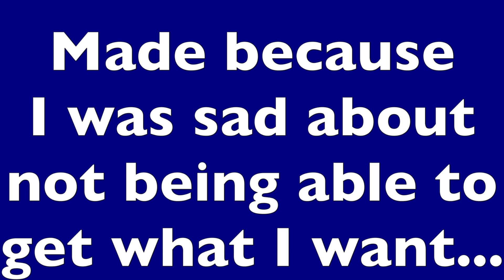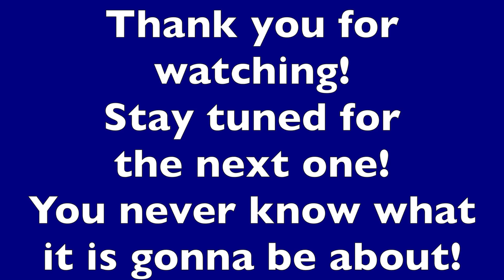Swimming but not swimming.....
This vlog is to do with something that swimming but not the actual thing that I made swim. It was very fun to make that giant pillow and I hope that this vlog shows you that if you have disability you can do anything and if you are watching this and you don't have a disability, just remember that there is always someone in your life that has challenges that they cannot overcome on their own.